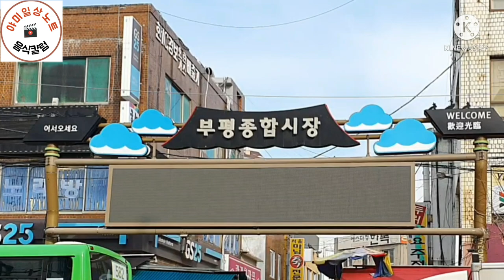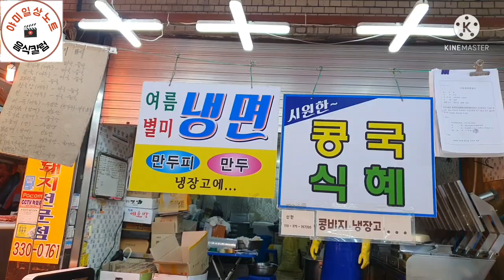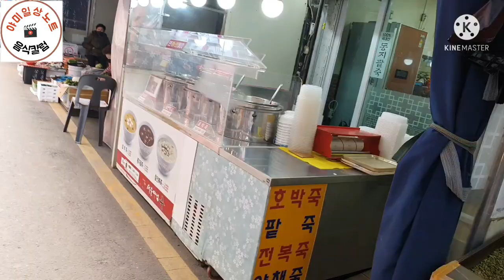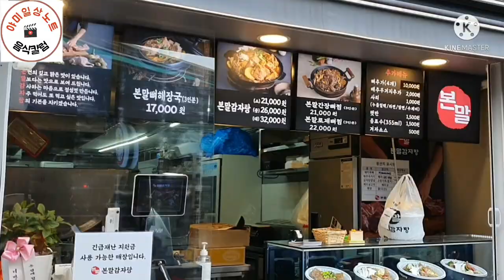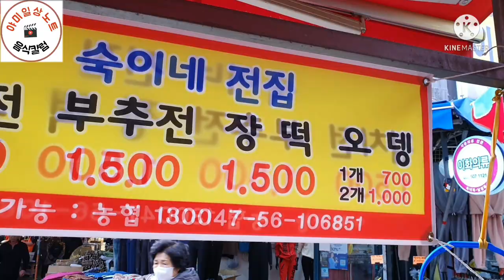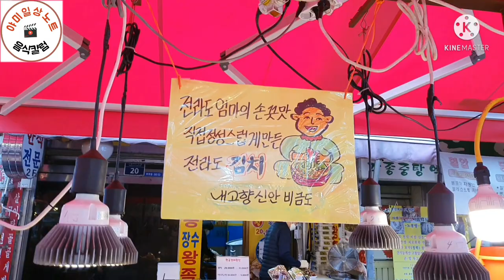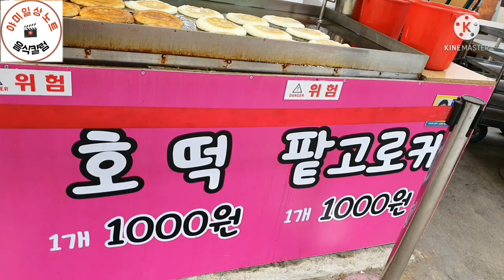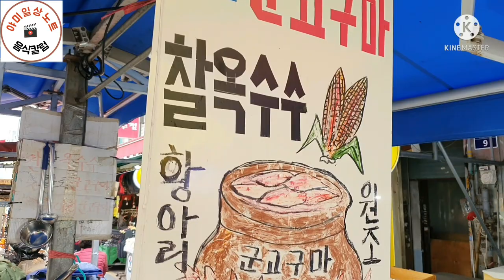부평시장 볼거리 먹거리 풀영상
인천에서 제일 큰 부평시장 먹거리  볼거리 여행